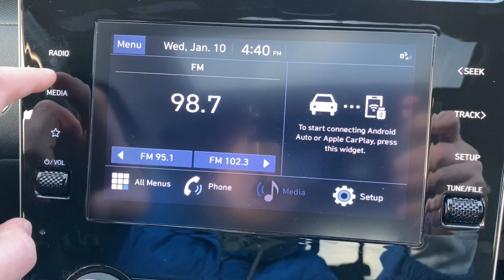2022 Hyundai Santa_Cruz Evansville, Boonville, Newburgh, Henderson, Princeton, IN CT324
Blue Stone Used 2022 Hyundai Santa_Cruz SEL available in Evansville, Indiana at Town and Country Ford. Servicing the Boonville, Newburgh, Henderson and Princeton, IN area.

7720 E. Division St

Blue Stone 2022 Hyundai Santa Cruz SEL 2.5L I4 8-Speed Automatic with SHIFTRONIC 21/27 City/Highway MPGFULLY DETAILED ** DEALER SERVICED ** SAFETY INSPECTED **.Enjoy the ultimate PEACE OF MIND knowing that this vehicle has been INSPECTED thoroughly by a qualified technician UPGRADED with PowerLife and GUARANTEED to be the best value or well refund the difference! A BETTER way to buy a BETTER car!(See dealer for details.)Only at the SUPERSTORE...The TOWN & COUNTRY FORD ADVANTAGE! Free Full CarFax Report On-line Guaranteed Credit Approval and Our Exclusive BEST VALUE GUARANTEE. The ADVANTAGE IS CLEAR!CARFAX One-Owner.
Carpeted Floor Mats,Tow Hitch,BLACK  STAIN & ODOR RESISTANT CLOTH SEAT TRIM,CARPETED FLOOR MATS,ACTIVITY PACKAGE  -inc: Option Group 02  Roof Side Rails  Dual C-Channel Utility Tracks on Bed Side  (Rail system)  cleats for each side  Rear Sliding Glass Window w/Rear Defroster  LED Bed Lighting  115V AC Power Inverter in Bed  Wireless Phone Charger  Conventional Power Sunroof  LED Front & Rear Map Lights  Integrated Tonneau Cover  Factory-installed  10.25 Digital Instrument Cluster,TOW HITCH,BLUE STONE,LED Brakelights,Headlights-Automatic Highbeams,Deep Tinted Glass,Wheels w/Machined w/Painted Accents Accents,Black Door Handles,Body-Colored Power Heated Side Mirrors w/Manual Folding and Turn Signal Indicator,Body-Colored Front Bumper,Cargo Lamp w/High Mount Stop Light,Variable Intermittent Wipers,Compact Spare Tire Stored Underbody w/Crankdown,Clearcoat Paint,Tailgate Rear Cargo Access,Fully Galvanized Steel Panels,Steel Spare Wheel,Integrated Storage,Metal-Look Grille,Black Rear Step Bumper,Wheels: 18 x 7.5J Alloy,Tires: 245/60R18,Black Side Windows Trim  Black Front Windshield Trim and Black Rear Window Trim,Regular Composite Box Style,Black Bodyside Cladding and Black Wheel Well Trim,Lip Spoiler,Fixed Rear Window w/Defroster,Auto On/Off Projector Beam Halogen Daytime Running Auto High-Beam Headlamps w/Delay-Off,Tailgate/Rear Door Lock Included w/Power Door Locks,Gas-Pressurized Shock Absorbers,3.648 Axle Ratio,150 Amp Alternator,Rear Auto-Leveling Suspension,Electric Power-Assist Speed-Sensing Steering,Electronic Transfer Case,Towing Equipment -inc: Trailer Sway Control,Multi-Link Rear Suspension w/Coil Springs,Transmission w/Driver Selectable Mode,Single Stainless Steel Exhaust,Automatic Full-Time All-Wheel,GVWR: 5 732 lbs,Engine: 2.5L GDI MPI DOHC 16-Valve I4 CVVT,17.7 Gal. Fuel Tank,Permanent Locking Hubs,Front And Rear Anti-Roll Bars,Strut Front Suspension w/Coil Springs,Battery w/Run Down Protection,1853# Maximum Payload,4-Wheel Disc Brakes w/4-Wheel ABS  Front Vented Discs  Brake Assist  Hill Descent Control  Hill Hold Control and Electric Parking Brake,Transmission: 8-Speed Automatic w/SHIFTRONIC -inc: shift-by-cable floor-console mounted transmission lever,Dual Stage Driver And Passenger Front Airbags,Back-Up Camera,Forward Collision-Avoidance Assist (fca) w/Pedestrian and Cyclist & Junction-Turning Detection,Driver Monitoring-Alert,Lane Following Assist (LFA),Blind-Spot Collision-Avoidance Assist (BCA) Blind Spot,Lane Keeping Assist (LKA) Lane Keeping Assist,ABS And Driveline Traction Control,Lane Keeping Assist (LKA) Lane Departure Warning,Curtain 1st And 2nd Row Airbags,Airbag Occupancy Sensor,Outboard Front Lap And Shoulder Safety Belts -inc: Rear Center 3 Point  Height Adjusters and Pretensioners,Collision Mitigation-Front,Blue Link Connected Car Service (3-year complimentary subscription) Emergency Sos,Collision Mitigation-Rear,Tire Specific Low Tire Pressure Warning,Side Impact Beams,Rear Child Safety Locks,Dual Stage Driver And Passenger Seat-Mounted Side Airbags,Electronic Stability Control (ESC),Full Cloth Headliner,2 Seatback Storage Pockets,Radio w/Seek-Scan  Clock  Speed Compensated Volume Control  Steering Wheel Controls and Radio Data System,Perimeter Alarm,Redundant Digital Speedometer,Illuminated Glove Box,Power Fuel Flap Locking Type,Blue Link Connected Car Service (3-year complimentary subscription) Tracker System,Trip Computer,Front Center Armrest,Power 1st Row Windows w/Driver And Passenger 1-Touch Up/Down,Stain & Odor Resistant Cloth Seat Trim,Delayed Accessory Power,Interior Trim -inc: Piano Black/Metal-Look Instrument Panel Insert  Piano Black/Metal-Look Door Panel Insert  Piano Black Cons